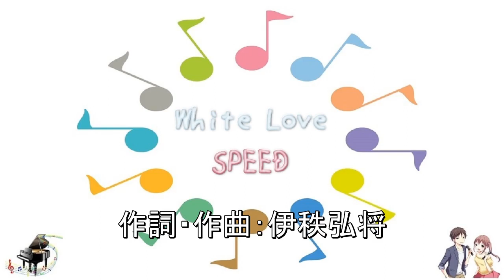[カラオケ中級] White Love / SPEED (VER:CL 歌詞：表示 /カラオケ ガイドメロディーなし)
カラオケ中級：ガイドメロディーなし

歌詞字幕が変わりました。

設定で字幕をONにするとひらがな（多言語対応）の歌詞が表示されます。

５枚目のシングル。1997年10月15日発売。

作詞・作曲：伊秩弘将　編曲：水島康貴

資生堂「ティセラ エンジェルドロップ」CMソング。